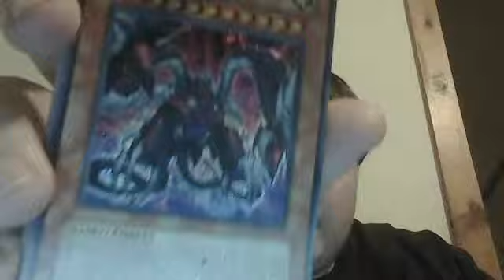best yugioh light of destruction booster box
my recap